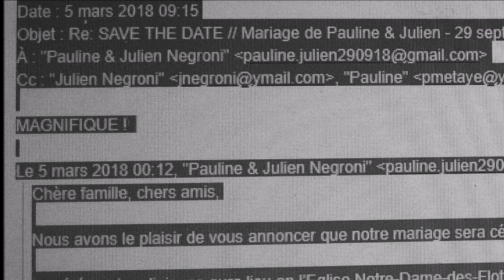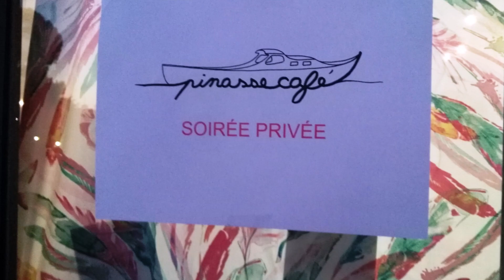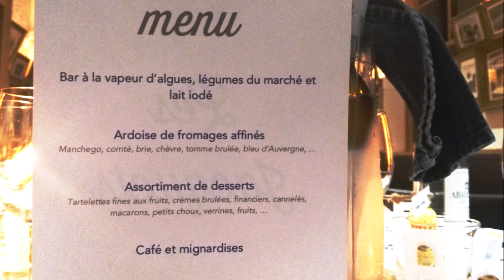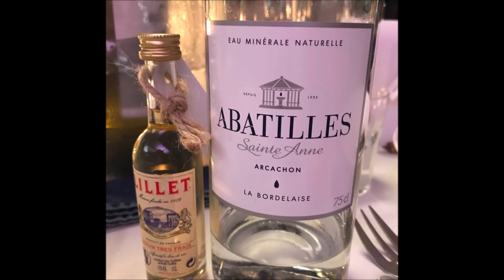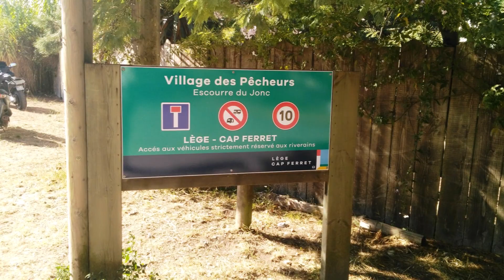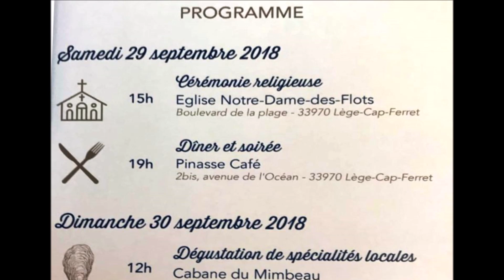2018 09 Cap Ferret Mariage Julien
Mariage de Pauline et Julien NEGRONI 30 septembre 2018
au Cap Ferret